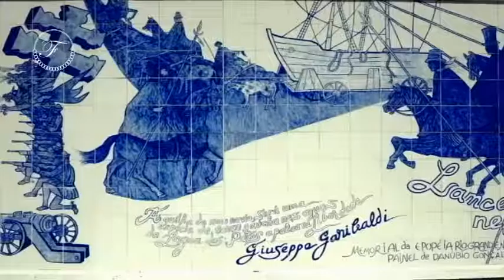DIVINO DESIGN 25/09/16